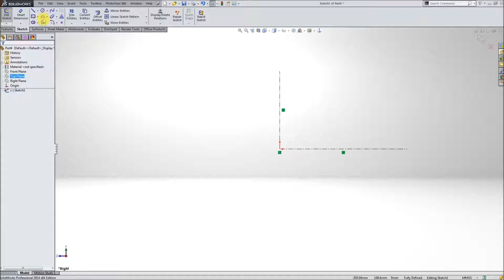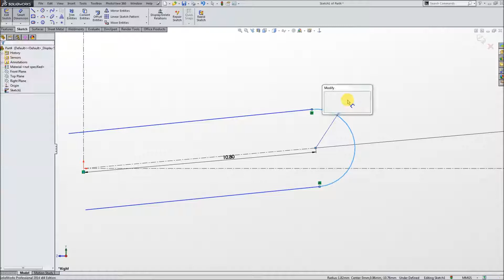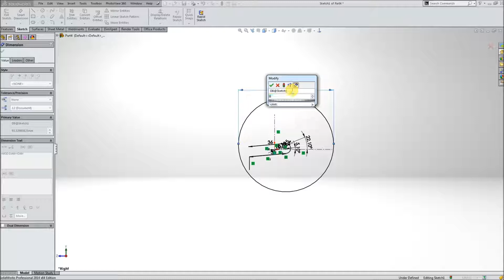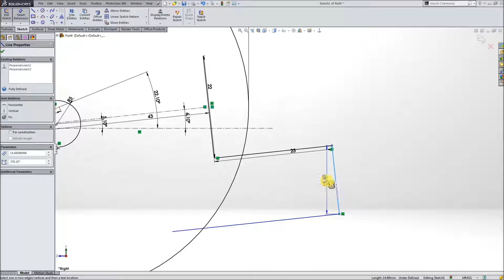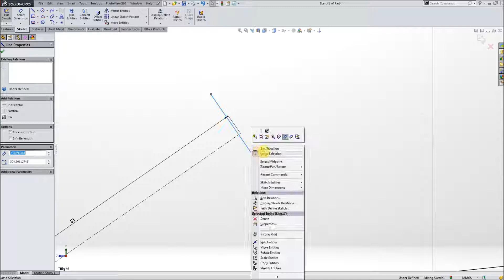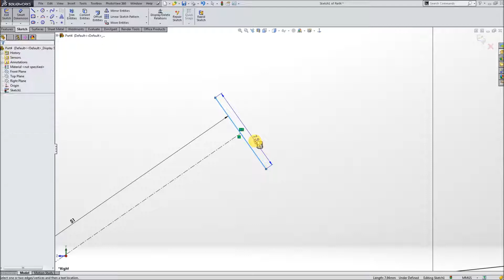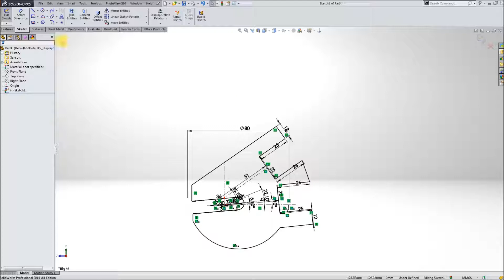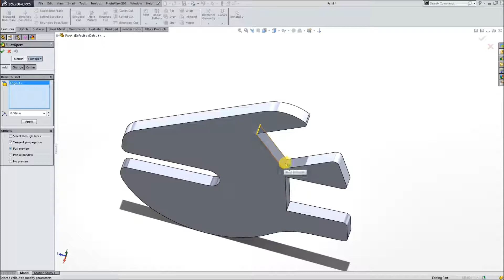Solidworks Tutorial Sketch Full Defined Rear End BMX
Tutorial Sketch Full Defined,drawing Rear End Bmx,steel material, axle 3/8 Inch,Thicknes 5 mm